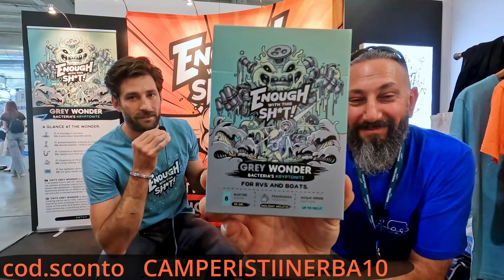EWTS il TOP dei disgreganti! e la vostra cassetta sarà sempre profumata! enough with this sh*t